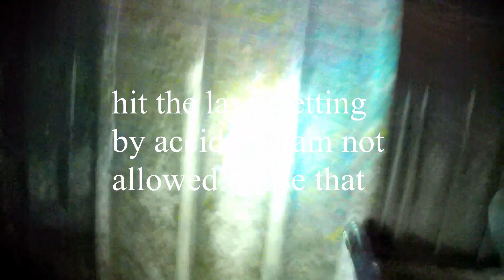area 53 opration get rid of bad paint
old video i forgot to release ended up useing the rental gun to get rid of the bad paint before i bought my eth2